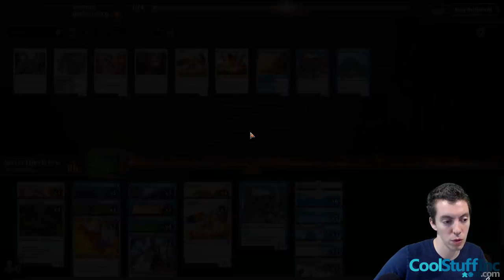MTG: Standard The Secret Life of Pets with Jim Davis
Time Stamps
Match 1 - 00:05:19
Match 2 - 00:20:57
Match 3 - 00:30:06
Match 4 - 00:49:03
Match 5 - 01:06:56

Deck
4 Stonecoil Serpent (ELD) 235
4 Brazen Borrower (ELD) 39
4 Cubwarden (IKO) 7
3 Vulpikeet (IKO) 37
4 Pollywog Symbiote (IKO) 63
4 Sea-Dasher Octopus (IKO) 66
2 Pouncing Shoreshark (IKO) 64
4 Selfless Savior (M21) 36
2 Fight as One (IKO) 12
3 Teferi, Time Raveler (WAR) 221
2 Dovin's Veto (WAR) 193
6 Plains (MIR) 331
7 Island (MIR) 336
4 Hallowed Fountain (RNA) 251
4 Temple of Enlightenment (THB) 246
1 Castle Ardenvale (ELD) 238
2 Animal Sanctuary (M21) 242

Sideboard
2 Archipelagore (IKO) 41
1 Heliod's Intervention (THB) 19
2 Giant Killer (ELD) 14
1 Teferi, Time Raveler (WAR) 221
3 Aether Gust (M20) 42
3 Mystical Dispute (ELD) 58
3 Glass Casket (ELD) 15